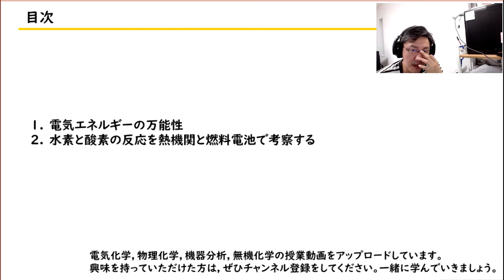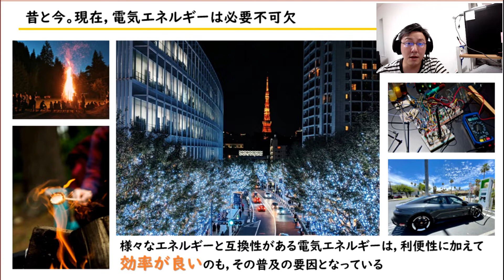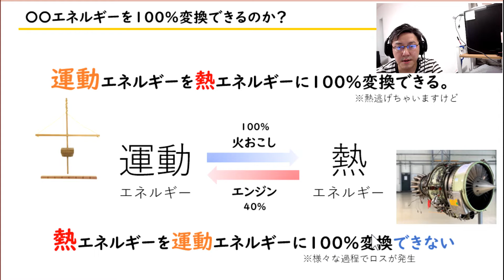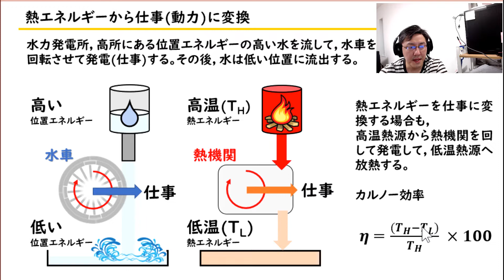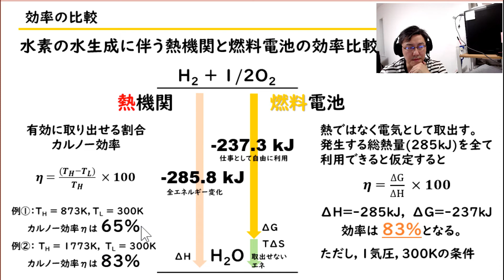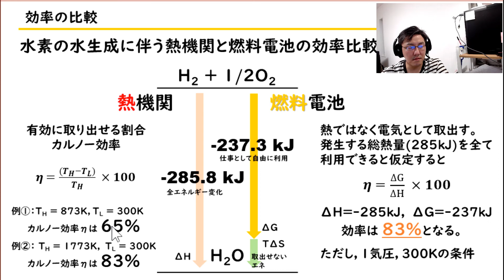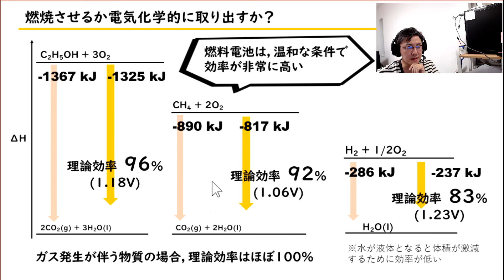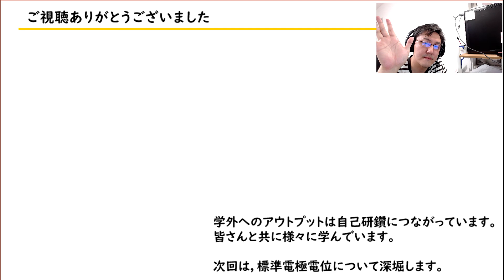【電気化学 5 】熱エネルギーvs電気エネルギー 暗記を減らし無くす講義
【クイズ問題】：
１．エタノールの燃焼を，600℃で実施して27℃で回収するときの熱エネルギー(ｋＪ)か算出しなさい。
２．また，同様の反応を燃料電池で取り出す場合と比べて，どの程度の効率に差が生じるか算出しなさい。．
※ 解答コメントお待ちしています。

電気化学 の オンデマンド授業 を公開します。暗記を減らす・滅する「 暗記減滅講義 」の提供をします。
この動画が面白かったら「グッドボタン！」をよろしくお願いします。

▼カルノー効率　(物理化学 #6：これまでの全体像を復習しエントロピーを再度学ぶ。文章と数式で理解するカルノーサイクル と熱効率 「ゆっくり丁寧」)

【電気化学】
▼ 電気化学編 ▼
No.2 充電池の原理(消えるボルタと充電できそうなダニエルと25歳初の充電池発明)

関連動画
【大学物理化学 A1 】

「寺子屋 とものらぼ」の授業・実験チャンネルでは，
①　大学の講義：物理化学・電気化学・機器分析・無機化学
②　実験：家庭で出来る実験，高校・中学対策の実験
の動画をアップしていきます。

■友野研究室のホームページはこちらから

■友野研究室の授業ページはこちらから　(授業が探しやすい！)

■参考URL
火おこし器

■本動画に関連するおススメYoTube動画

■教科書・参考書・マンガ
電子移動の化学

表面技術者のための電気化学

電気化学の基礎と応用

トコトンやさしい電気化学の本

トコトンやさしい燃料電池の本

20年後、私たちはどんな自動車に乗っているのか？　電気自動車・ハイブリッド車・燃料電池車、そして自動運転車の未来